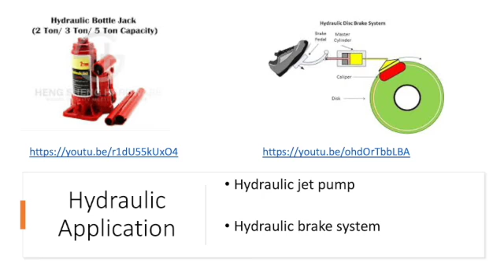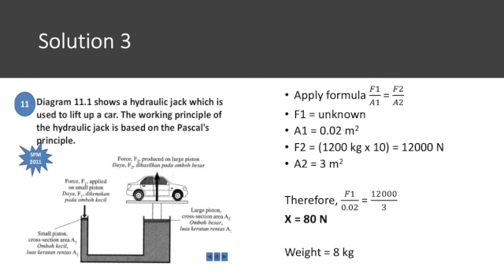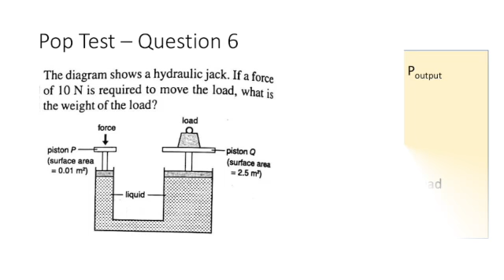Motion - Hydraulic System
This video is about Motion - Hydraulic System.